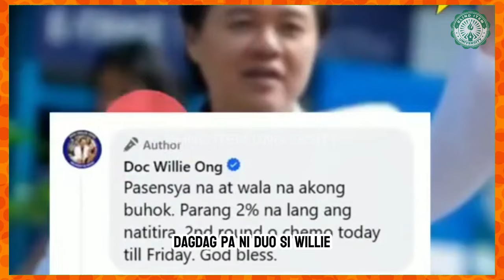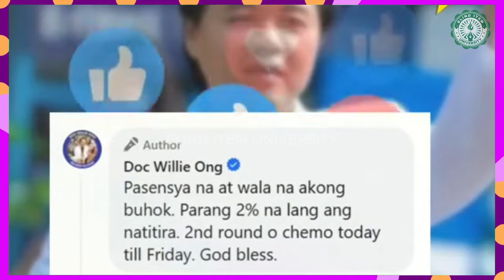🔴President Bongbong Marcos at Isko Moreno, Nagpaabot ng Malaking Tulong kay Doc Willie Ong! 🔴